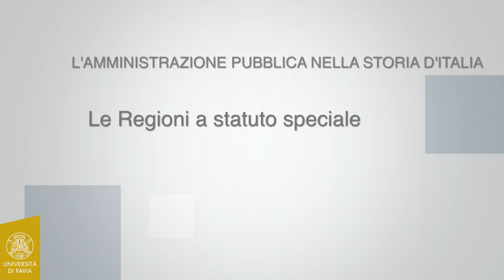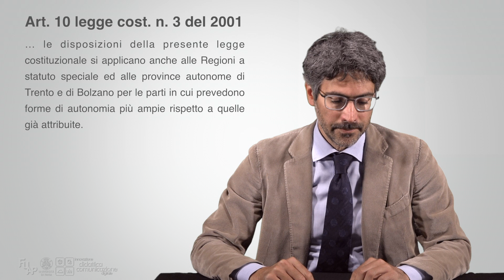Gratteri - 02 - Le Regioni a statuto speciale